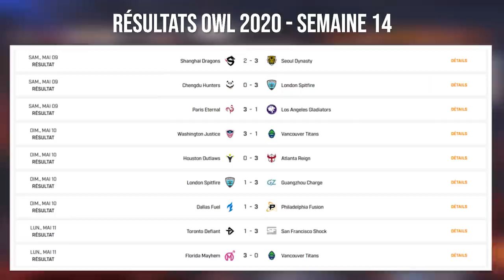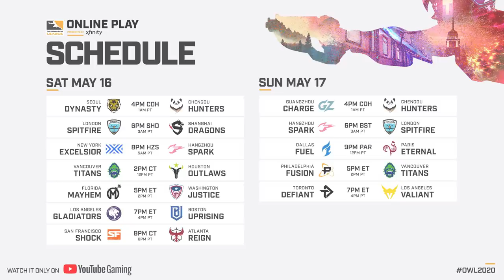LE RÉCAP' OWL - SEMAINE 14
Au menu aujourd'hui:

- L'Asie en folie avec les gros bras qui calent
- Paris qui séduit et rebondit après 3 défaites
- London Spitfire de retour
- Vancouver 2.0 (avec un nouveau FR : Tsuna)
- Le match de la semaine : Dallas Fuel / Philadelphia Fusion
- Le premier match de Kruise avec Toronto

Reprise des matchs ce samedi à 10h du matin, et Paris Eternal jouera contre Dallas Fuel Dimanche 0 21h!

N'hésitez pas à donner votre avis sur ce nouveau format vidéo en commentaires!